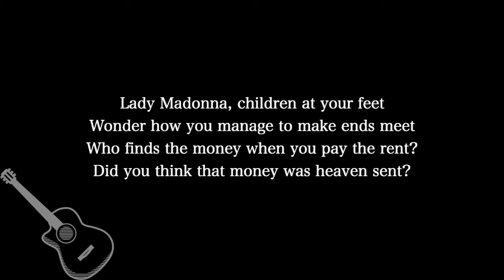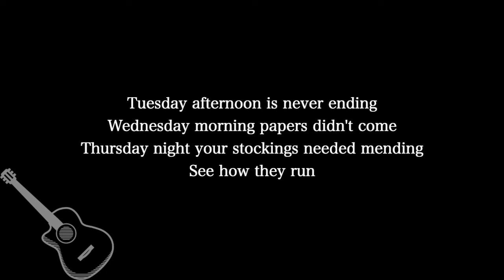【Guitar Karaoke Instrumental】Lady Madonna / The Beatles【Lower Key】